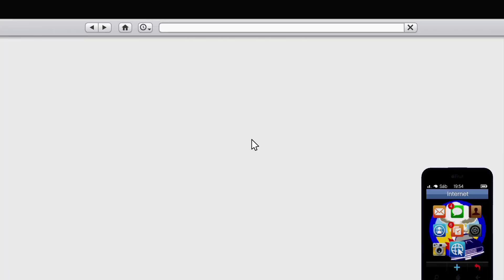GTA V - Tunando o Coil Brawler! Carro Mais Foda que Já Vi! DLC Dinheiro Sujo Parte 2!